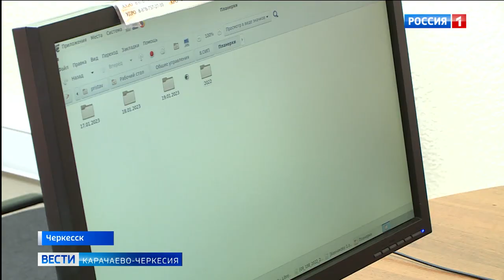"Полина" поможет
"Полина" поможет. Теперь каждый человек не выходя из дома сможет получить всю актуальную информацию о себе, имеющуюся в банке данных исполнительных производств Федеральной службы судебных приставов